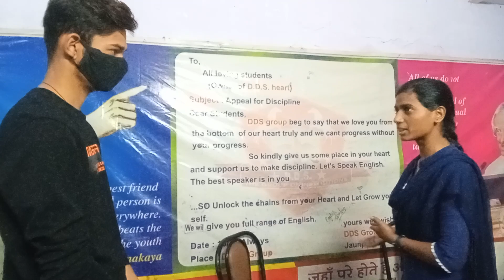How to visit each other to invite|Spoken English Video|Speaking 🗣️ English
A conversation in English let's learn communicationskills spokenenglish spokenenglishclasses speech communicationcoaching englishspeakingpractice englishspeaking english skills conversation communicationcoaching speech spokenenglish spokenenglishguru @ddsgroupenglish